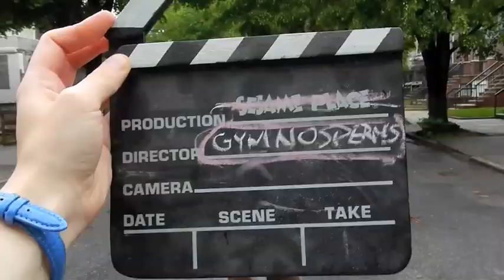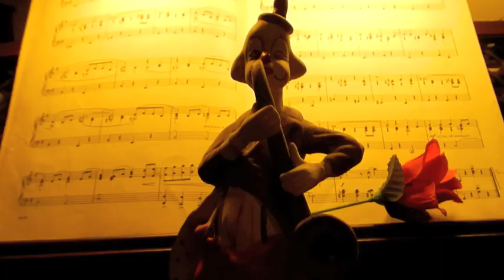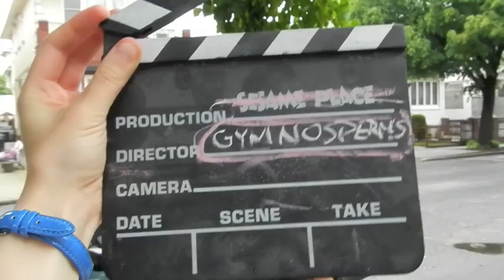Dichotomous Veins (Gymnosperms Have Got No Flowers)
A semi-educational video about gymnosperm diversity (to the tune of "Careless Whisper").

Lyrics:

Conifers next door
They're common on land, some species to the heights soar
Where it's cold and dry, still diversify
Mostly monoecious trees, female cones larger size

These are fruitless spermatophytes
Gymnosperms have got no flowers
Though they do have naked seeds
I know that they're still cool
Haploid endosperms as a source of food
For multicellular embryos
Pollination droplets grab pollen
And pull in sperm like glue

Ginkgophyta send
Dichotomous veins as the leaves bend,
By one species defined, all the rest resigned
Ginkgo biloba dimorphic shoots is all you find

Two more phyla thereof

Jurassic Cycads owned the town
Dioecious with cones so round
Compound leaves around that bouquet
Dinosaur feasting almost destroyed that clade

Gnetophytes with vessels wherever
Double fertilization clever
Angiosperms  morphologically
But not by DNA

Progymnospermophyta gone

Pteridospermophyta gone
Bennettiales gone
And Cordaitales from swamps
From swamps, other gymnosperms alone